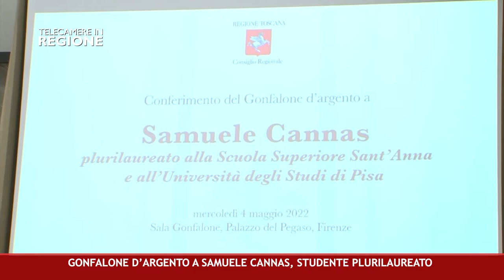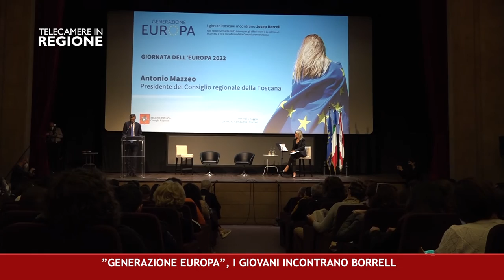CANALE50 P 18 13 05 2022